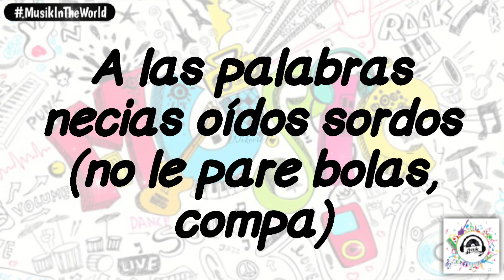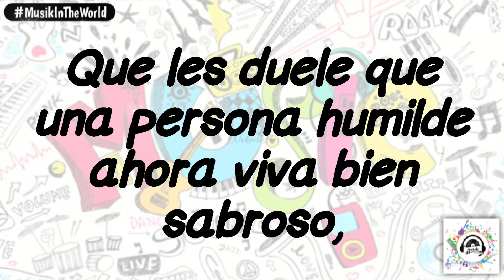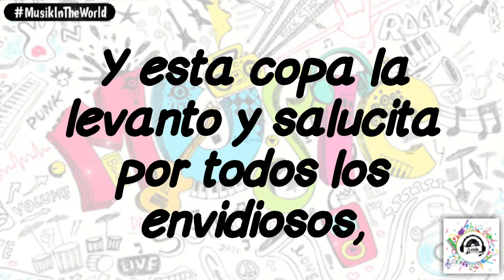Luis Alfonso - Chismofilia (Letra - Lyrics)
CHISMOFILIA
Luis Alfonso (Letra - Lyrics)

En la vida vienen mil cosas a bordo (esta vida es una sola)
A las palabras necias oídos sordos (no le pare bolas, compa)

Porqué siempre existirá la chismofilia (esa si que nunca falta)
Al fin lo único que importa es la familia...

Y salucita para todos los envidiosos

Y esta copa la levanto y salucita por todos los envidiosos,
¡A los chismosos!
Que les duele que una persona humilde ahora viva bien sabroso,
¡Bien contentoso!

¡Pa' los celosos!
¡Bien contentoso!

Ahí le voy Señorazo ¡Electro corridos contentosos!
Lindo, lindo

Y esta vida no es para que te entristezcas porqué muchos te critican
(Que va ni que hijuep^tas)
No hagas caso si muy bien o mal le caes por allá a cualquier maría ¡ombe!

¡A los chismosos!
¡Bien contentoso!

¡Pa' los celosos!
¡Bien contentoso!